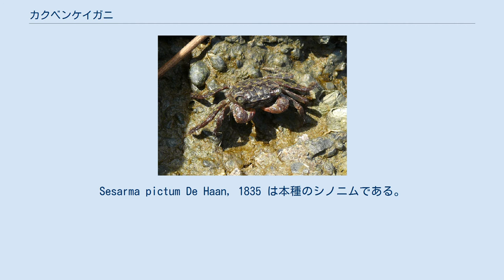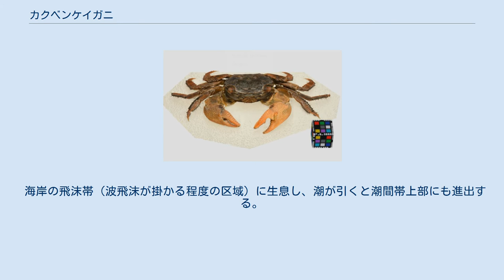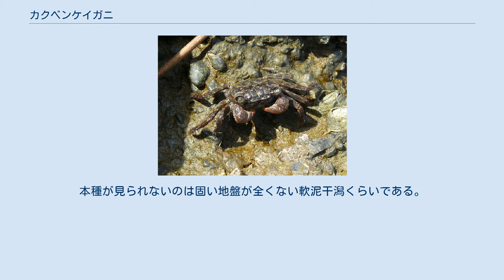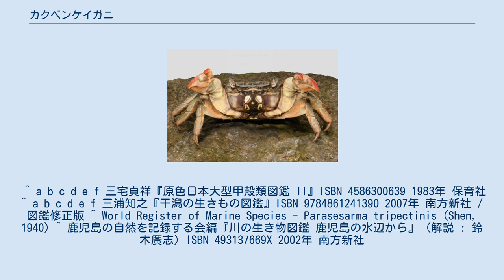カクベンケイガニ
カクベンケイガニ（角弁慶蟹、学名 Parasesarma pictum ）は、十脚目ベンケイガニ科（旧分類はイワガニ科）に分類されるカニの一種。
東アジア熱帯・温帯域の海岸に生息する中型のカニである。
Sesarma pictum De Haan, 1835 は本種のシノニムである。
 成体の甲幅は20mm前後で、アカテガニやベンケイガニより小さい。
甲は横がやや長い長方形で、額の中央が窪み、その両側が弱く隆起してゴツゴツした印象になる。
甲側縁の鋸歯は、眼窩の外側が前方に僅かに尖る1歯のみで、他に切れ込み等はない。
成体の体色は、甲は黒の地に黄褐色の小さな斑点が散在する。
鉗脚は赤褐色-赤紫色を帯び、表面に小さな顆粒が散在する。
歩脚は褐色で、暗色斑が散在する。
 類似種は多いが、ユビアカベンケイガニやクシテガニは鉗脚の指部が明瞭に赤いこと、フタバカクガニは甲側縁に2歯があり体色も紫色を帯びないこと、クロベンケイガニは大型で体表に斑点模様がないこと、イワガニは甲表面が斑点模様ではなく横縞模様になることで区別できる。
 カクベンケイガニのオスの背面。
福岡県今津干潟。
詳細 日本、中国大陸東岸、朝鮮半島、台湾に分布する。
日本では日本海側は秋田県以南、太平洋側は房総半島以南に分布する。
 海岸の飛沫帯（波飛沫が掛かる程度の区域）に生息し、潮が引くと潮間帯上部にも進出する。
水には入らないが海から遠く離れることもなく、フナムシと同様の生活をする。
河口等の汽水域では海水の影響が強い岩場に多い。
また改修が加えられた港等の人工海岸でも見られる。
本種が見られないのは固い地盤が全くない軟泥干潟くらいである。
また本種より陸寄りにアカテガニ、海寄りにイワガニ、さらに海中にはイソガニやヒライソガニ等が生息し、棲み分けがみられる。
 動きは素早く、敵が近づくと岩等の物陰へ逃げこむ。
食性は雑食性で、生物遺骸や海藻を食べるほか、貝類やフナムシ等の小動物も捕食する。
 本種は食用にはならないが、クロダイ等の釣り餌に使われることがある。
 ^ a b c d e f 三宅貞祥『原色日本大型甲殻類図鑑 II』ISBN 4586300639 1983年 保育社 ^ a b c d e f 三浦知之『干潟の生きもの図鑑』ISBN 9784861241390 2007年 南方新社 / 図鑑修正版 ^ World Register of Marine Species - Parasesarma tripectinis (Shen, 1940) ^ 鹿児島の自然を記録する会編『川の生き物図鑑 鹿児島の水辺から』（解説 : 鈴木廣志）ISBN 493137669X 2002年 南方新社